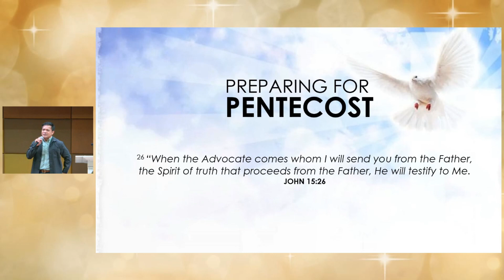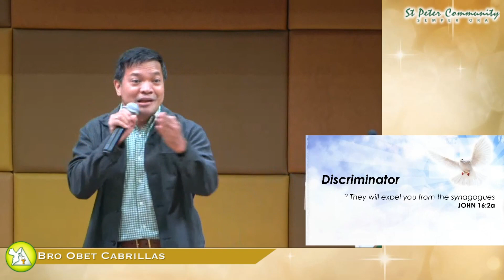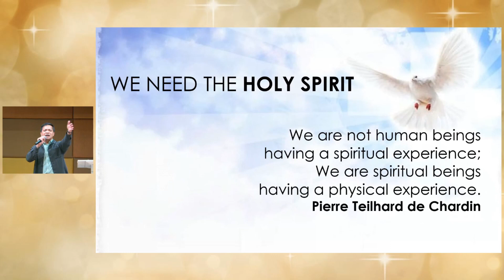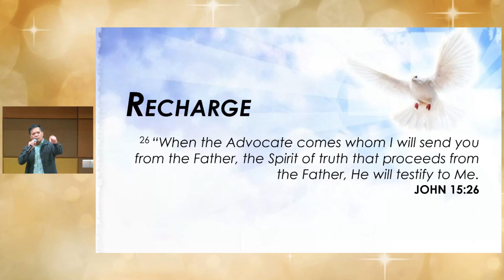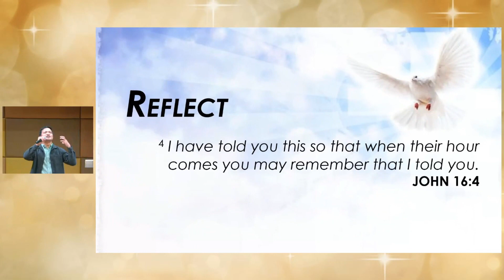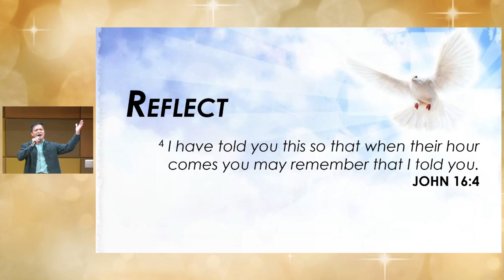Preparing for Pentecost | Bro Obet Cabrillas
6 May 2024
St Peter Community Prayer Meeting
Guest Speaker: Bro Obet Cabrillas